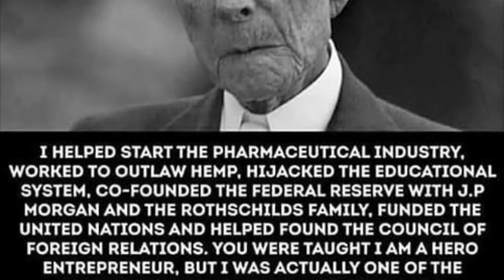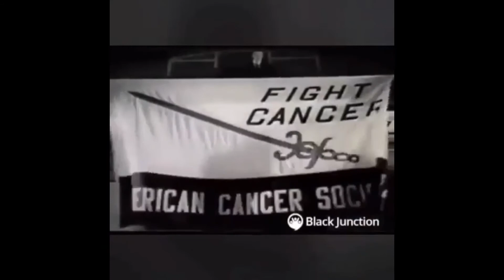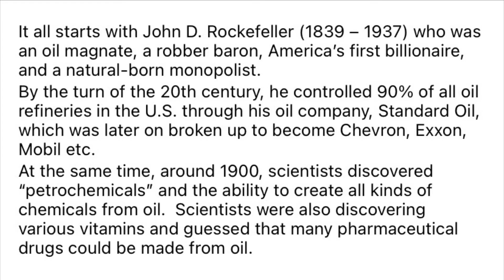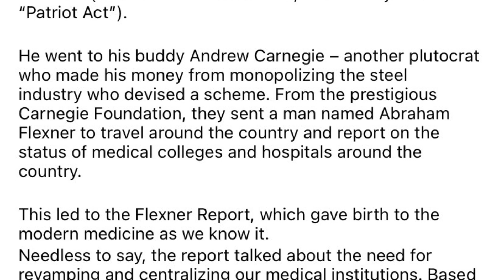Hi, My Name is John D. Rockefeller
People these days look at you like a weirdo if you talk about the healing properties of plants or any other holistic practices.

It all starts with John D. Rockefeller (1839 – 1937) who was an oil magnate, a robber baron, America’s first billionaire, and a natural-born monopolist.
By the turn of the 20th century, he controlled 90% of all oil refineries in the U.S. through his oil company, Standard Oil, which was later on broken up to become Chevron, Exxon, Mobil etc.
At the same time, around 1900, scientists discovered “petrochemicals” and the ability to create all kinds of chemicals from oil.  Scientists were also discovering various vitamins and guessed that many pharmaceutical drugs could be made from oil.

This was a wonderful opportunity for Rockefeller who saw the ability to monopolize the oil, chemical and the medical industries at the same time!
The best thing about petrochemicals was that everything could be patented and sold for high profits.
But there was one problem with Rockefeller’s plan for the medical industry: natural/herbal medicines were very popular in America at that time. Almost half the doctors and medical colleges in the U.S. were practicing holistic medicine, using knowledge from Europe and Native Americans.

Rockefeller, the monopolist, had to figure out a way to get rid of his biggest competition. So he used the classic strategy of “problem-reaction-solution.” That is, create a problem and scare people, and then offer a (pre-planned) solution. (Similar to terrorism scare, followed by the “Patriot Act”).

He went to his buddy Andrew Carnegie – another plutocrat who made his money from monopolizing the steel industry who devised a scheme. From the prestigious Carnegie Foundation, they sent a man named Abraham Flexner to travel around the country and report on the status of medical colleges and hospitals around the country.

This led to the Flexner Report, which gave birth to the modern medicine as we know it.
Needless to say, the report talked about the need for revamping and centralizing our medical institutions. Based on this report, more than half of all medical colleges were soon closed.